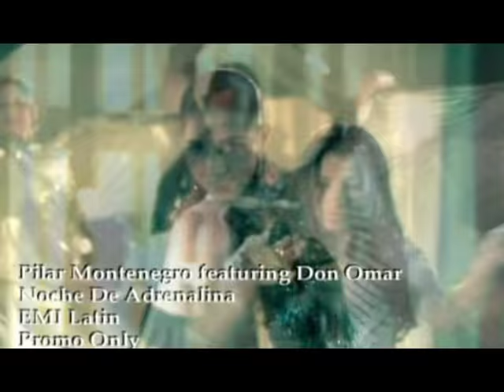Pilar Montenegro Ft Don Omar - Noche De Adrenalina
Official Video
High Quality